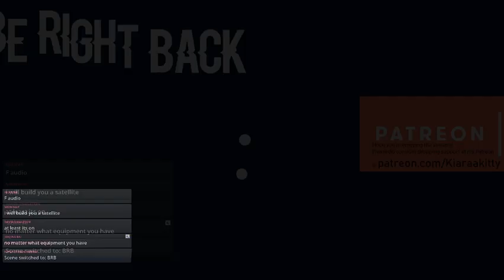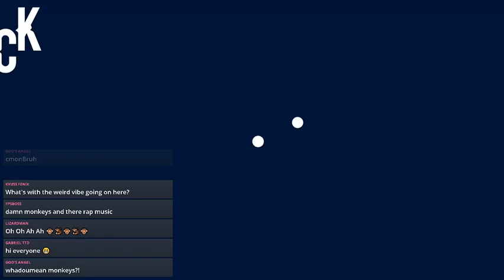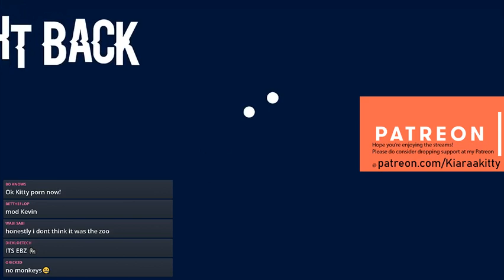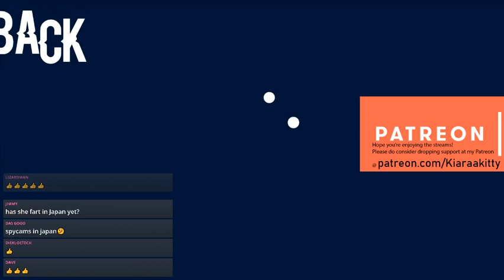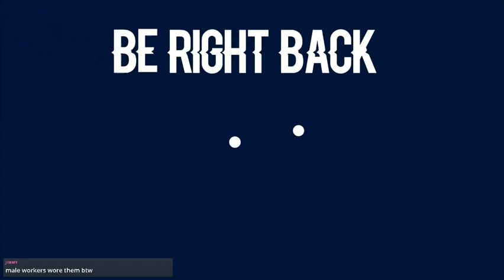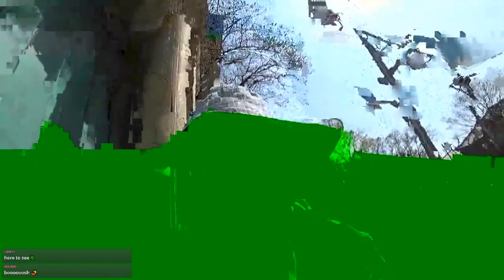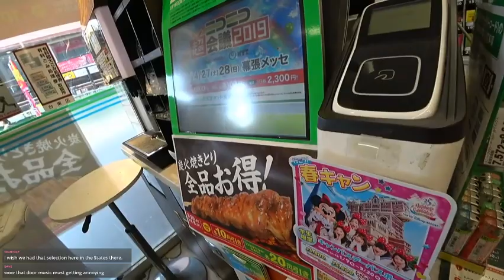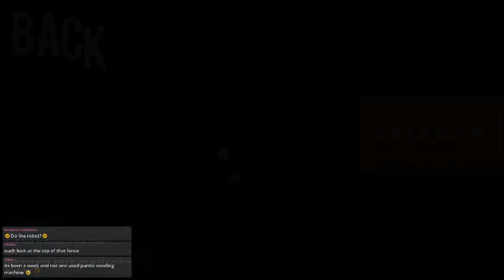Going to the Tokyo Zoo | 5$ = TTS with Media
"Kiara,
Block 302, ANG MO KIO Avenue 3, #01-1840, SUITE 3600-E,
Singapore 560302"